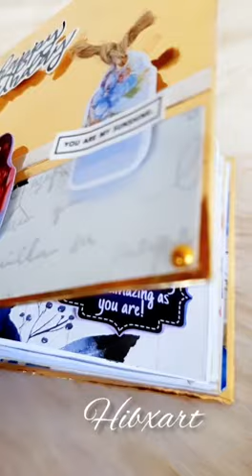𝐛𝐢𝐫𝐭𝐡𝐝𝐚𝐲 𝐡𝐚𝐦𝐩𝐞𝐫 || 𝐡𝐚𝐧𝐝𝐦𝐚𝐝𝐞 𝐠𝐢𝐟𝐭 𝐛𝐨𝐱 || 𝐡𝐢𝐛𝐱𝐚𝐫𝐭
𝐡𝐞𝐲 𝐠𝐮𝐲𝐬 𝐛𝐚𝐜𝐤 𝐰𝐢𝐭𝐡 𝐚 𝐧𝐞𝐰 𝐩𝐫𝐨𝐝𝐮𝐜𝐭🥳🥳